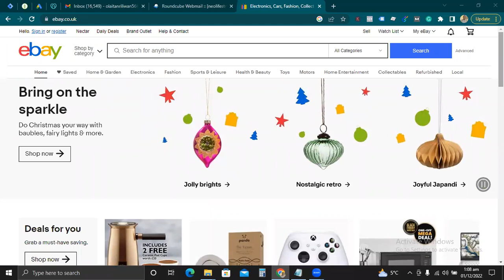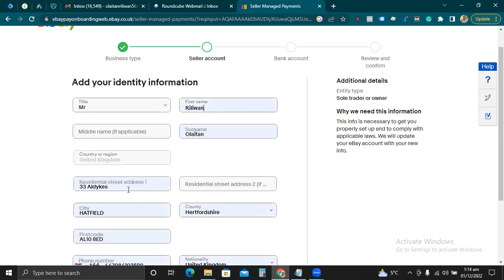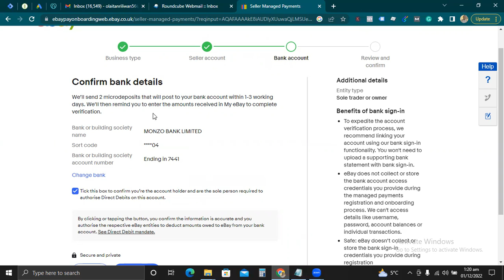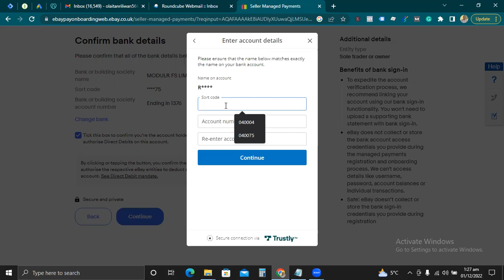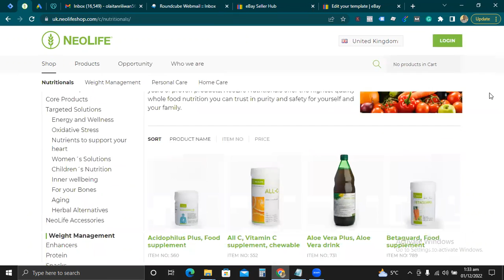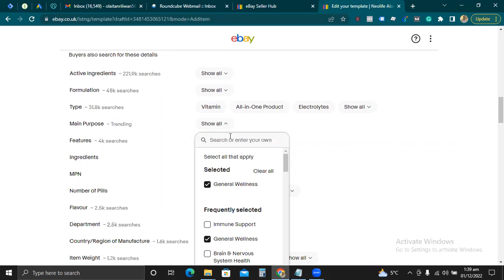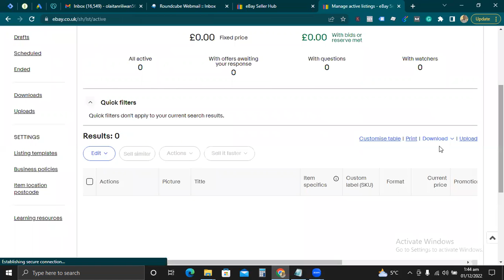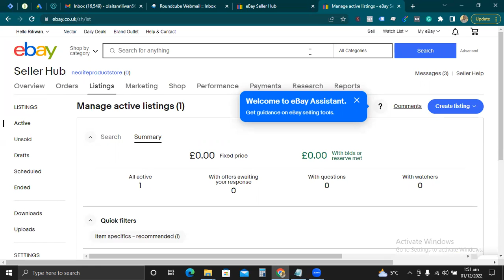How To Create Ebay Online Shop In The UK: Neolife Business Opportunity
This video gives detailed description on how to create a Neolife online shop, upload or list products for free on Ebay UK.

I will show you the easy steps I use to make the business work.